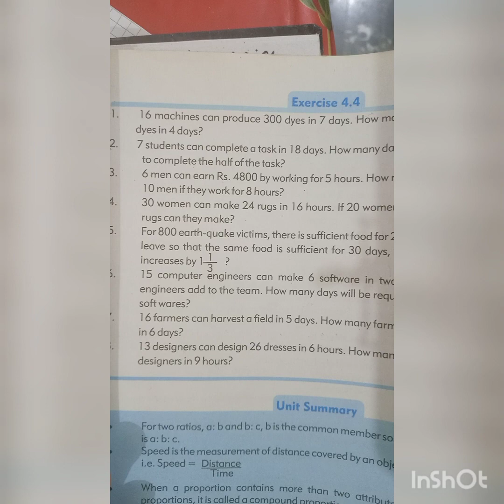Compound proportion ||Afaq sun series Q#13 || class 7 ||maths || ratio & proportion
In  this video you will learn about compound proportion chapter 4
 Ex 4.4  Ratio and proportion  Q#6 class 7 of Afaq sun series BOOK  All questions financial  arthematic are done in a very easy method.By watching this video you will be able to learn how to solve compound proportion question quickly
compound proportion
Q#13
For 800 earthquake victims there is sufficient  food for 24 days. How many men should leave so that the same food is sufficient for 30 days, if the ratio of food per person increases by 1 whole  1/3?

compound proportion
ratio and propoortion